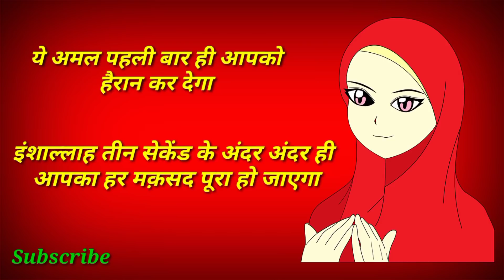Iss Amal Ko Karte Hi Aapki Har Murad Puri Hogi || Yaqin Nahi Hai To Ek Baar Aazma Kar Dekh Lo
100% कामयाबी का राज़ नमाज़ में है।

जरूर करे।

अल्लाह हाफिज़
(Faid Malik)